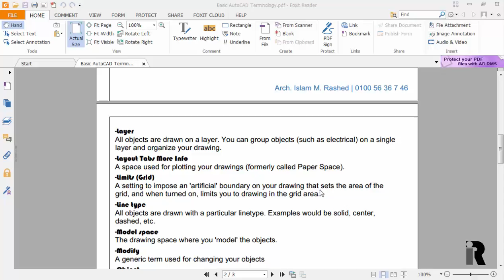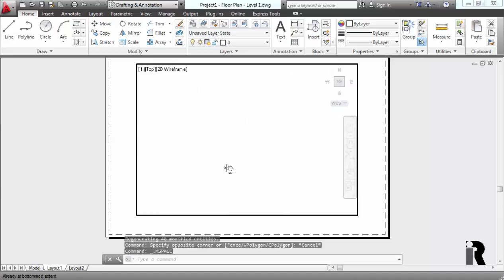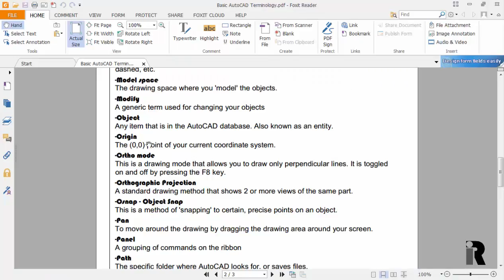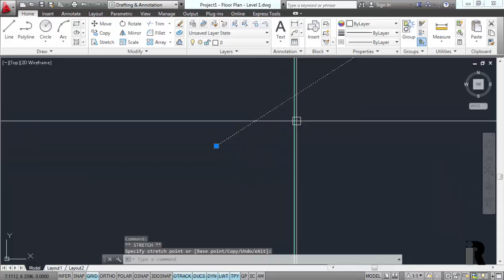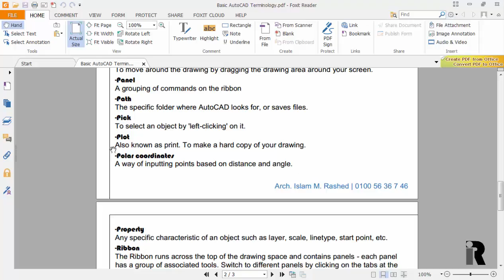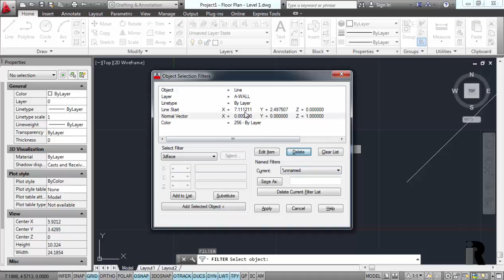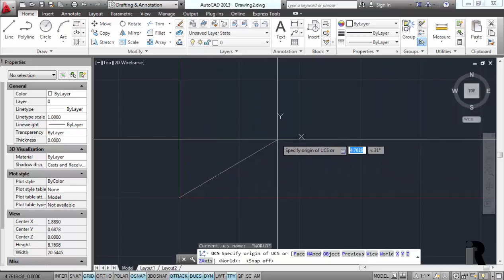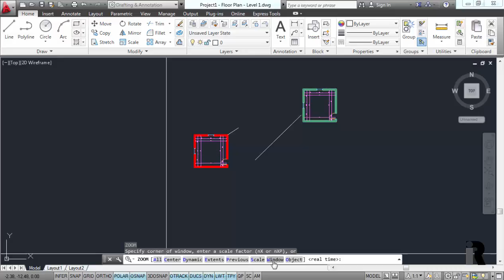01 03 02 Terminology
تعليم برنامج الاوتوكاد 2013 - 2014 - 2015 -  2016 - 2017

الدرس الاول
الفيديو الرابع
الجزء الثانى

01 03 02 مصطلحات اساسيه فى برنامج الاوتوكاد

اتصل بنا لحجز الكورس على
او ابعت رساله على

او على الواتس
متوفر كورس الريفيت المعمارى اونلاين